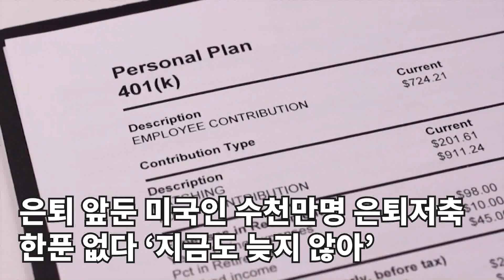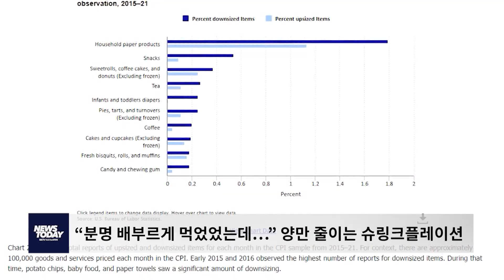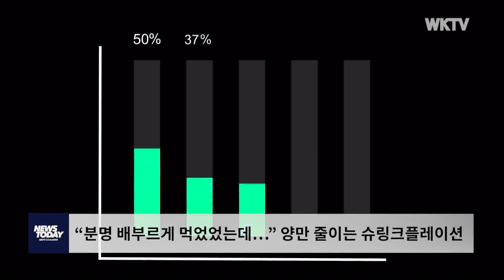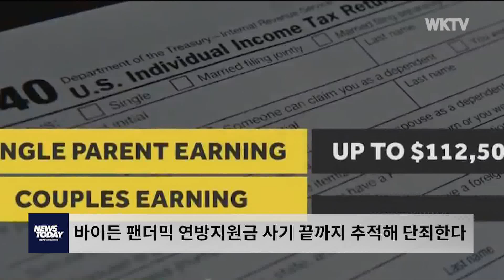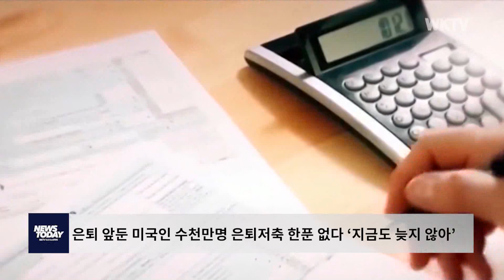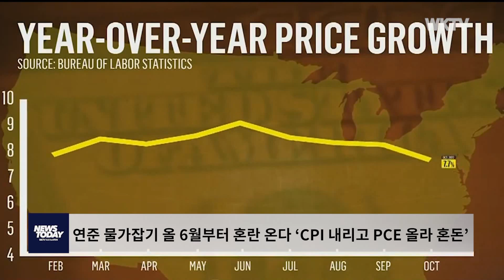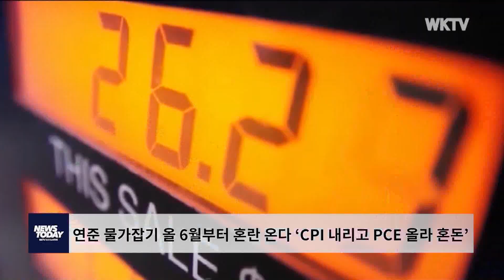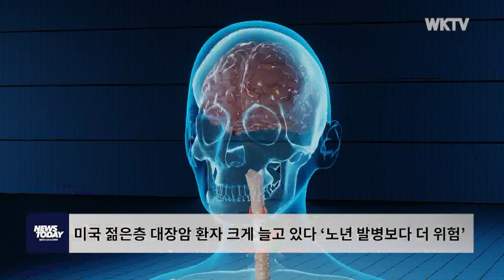030223 WKTV 뉴스투데이